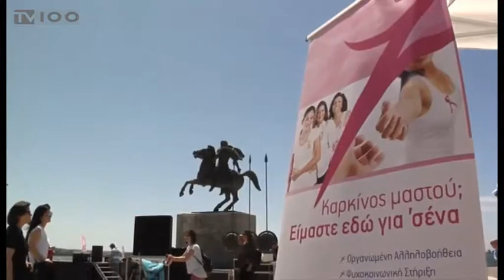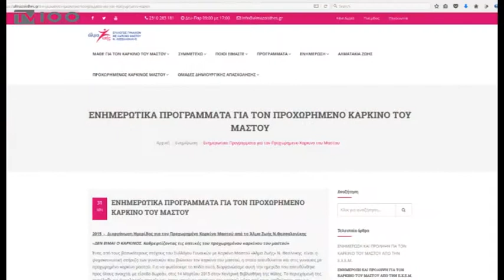ΕΘΕΛΟΝΤΡΙΕΣ ΓΙΑ ΤΗΝ ΚΑΤΑΠΟΛΕΜΗΣΗ ΤΟΥ ΚΑΡΚΙΝΟΥ ΤΟΥ ΜΑΣΤΟΥ(TV100-131017)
Μήνας πρόληψης και ενημέρωσης για τον καρκίνο του μαστού αυτός που διανύουμε και το Σαββατοκύριακο θα πραγματοποιηθούν στο Δημαρχείο της Θεσσαλονίκης επιστημονικές ομιλίες και δωρεάν εξετάσεις, με πρωτοβουλία της Ελληνικής Χειρουργικής Εταιρείας Μαστού. Στις εκδηλώσεις συμμετέχουν και οι εθελόντριες του Συλλόγου Γυναικών με καρκίνο του μαστού “Άλμα Ζωής”, οι οποίες, για ακόμη μία Παρασκευή, επισκέφθηκαν στο Θεαγένειο Νοσοκομείο γυναίκες που έχουν έρθει αντιμέτωπες με τον καρκίνο.
Ρεπορτάζ: Βάσω Λυκουρίνου
Κάμερα: Θανάσης Καρούλης
Μοντάζ: Παντελής Ταχτσής
Μιλούν: ΔΕΣΠΟΙΝΑ ΝΑΣΙΚΑ-ΚΟΡΑΧΑΗ(Εθελόντρια Συλλ. "ΑΛΜΑ ΖΩΗΣ",
ΕΥΗ ΚΑΛΟΥΤΑ(Ψυχολόγος),
ΝΕΚΤΑΡΙΑ ΜΑΚΡΗ(Μέλος Δ.Σ. Συλλ. "ΑΛΜΑ ΖΩΗΣ")